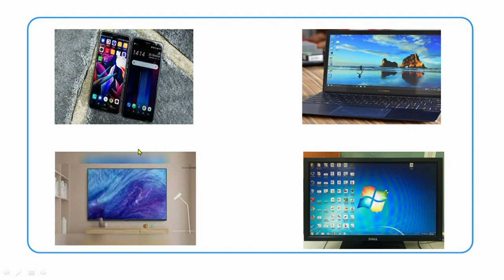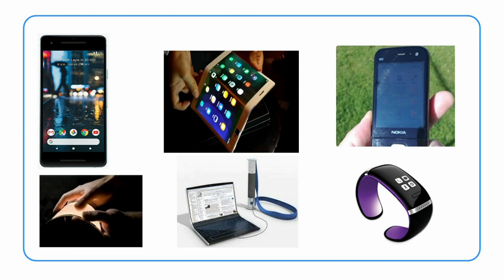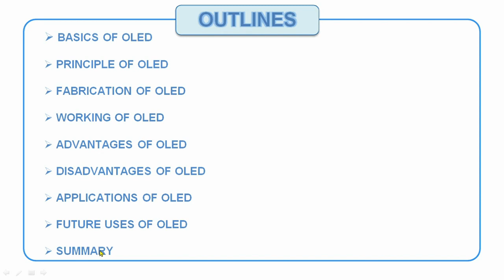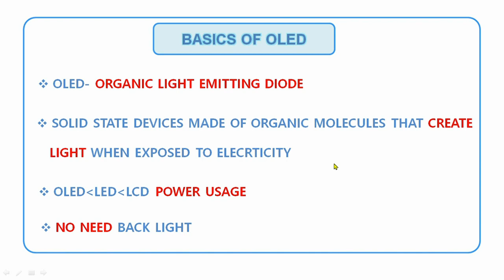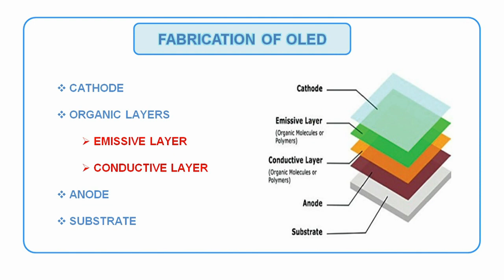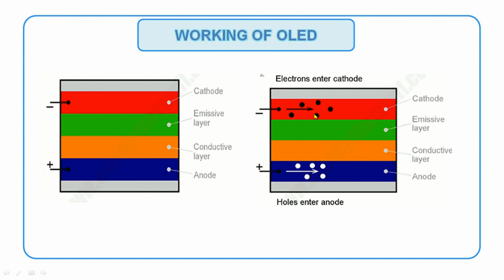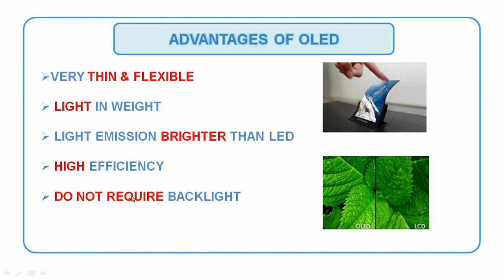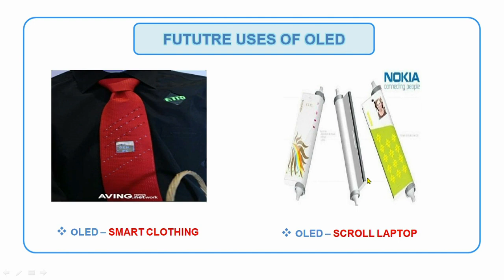PH 8253_UNIT IV_ORGANIC LIGHT EMITTING DIODE(TAMIL)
This video is about the working principle of OLED in Tamil.

0:00 Introduction
1:51 Outlines
2:28 Basics of OLED
3:44 Principle of OLED
4:31 Fabrication of OLED
5:05 Working of OLED
6:46 Advantages of OLED
7:11 Disadvantages of OLED
7:27 Applications of OLED
7:53 Future uses of OLED
8:12 Summary
8:43 Thank You